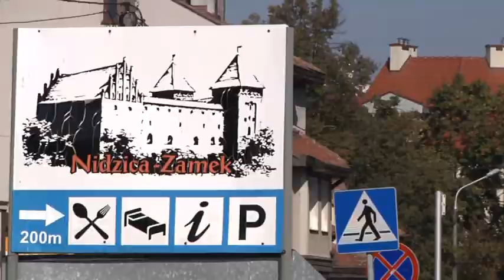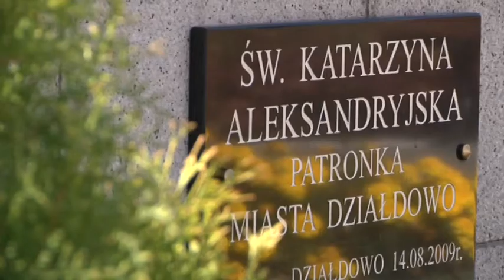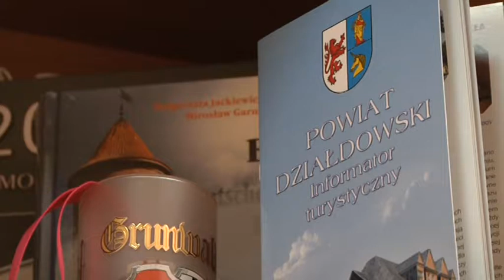ŚWIATOWY DZIEŃ TURYSTYKI